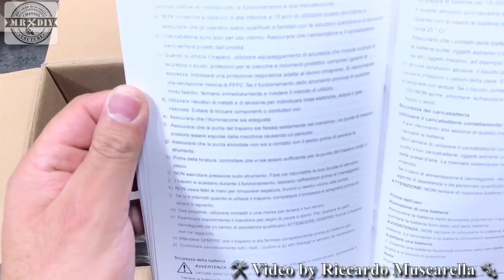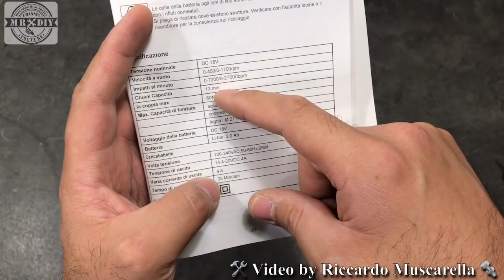Trapano avvitatore con PERCUSSIONE ⚡️ TECCPO. TDHD01P. Da 60 nm. 18V 2A.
Recensione del trapano avvitatore a percussione della TECCPO TDHD01P. Batteria da 18V e 2 ampere. Ricaricabile in 30 minuti. Prodotto senza fili di buona qualità.

Per acquistare l'avvitatorre Teccpo da 60 Nm,
clicca qui 👉Avvitatore

Codice per acquistare a coppia i due avvitatori

Codice per acquistare l’avvitatore a impulsi da 180 Nm

Codice per acquistare l’avvitatore a Percu da 60 Nm

Per acquistare  le punte hss-co della Bosch,
clicca qui

Per acquistare i bit impact della DeWalt,
clicca qui

Per acquistare il punzonatore a scatto,
clicca qui

Per ricevere in regalo gli adesivi, contattami in chat dalla mia pagina

Per acquistare i bit makita,
clicca qui

Per comprare le boccettine per il wd 40 e l'olio da taglio,
clicca qui